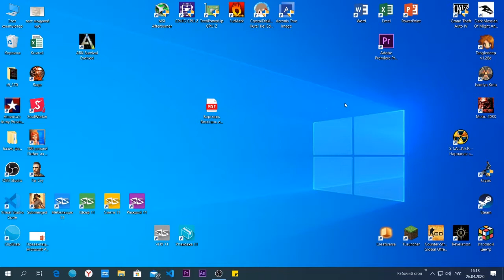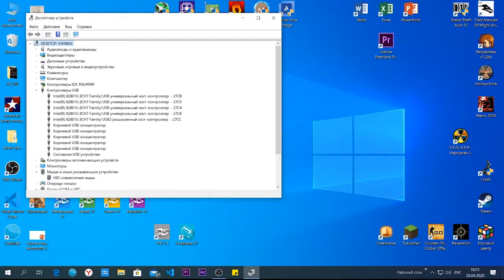computer mouse is buggy?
computer mouse repair.